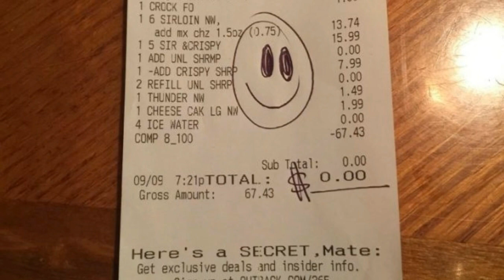Outback Workers Wish Nobody Saw What They Wrote On Cops’ Receipt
Four Louisiana police officers were working their shifts as normal, and when they became hungry, they decided to go to Outback Steakhouse to grab a bite to eat for dinner. What they didn’t know was that as soon as they walked in the door, the manager and server took notice of their uniforms and planned to send them a message on their receipt.